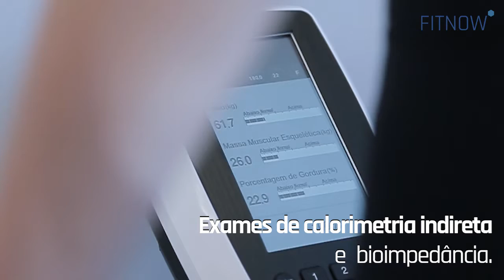Fitnow Final - Institucional